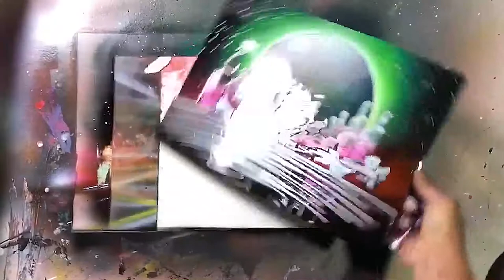Ciudad de colores y fantasia por "Spray Art Eden"